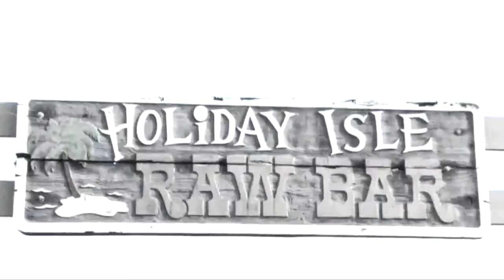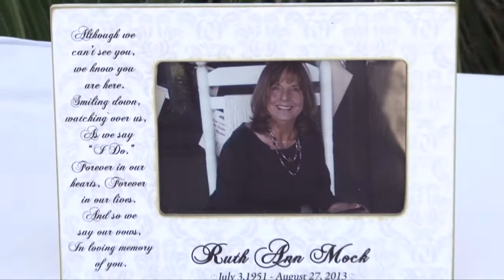Amanda & Josh Wedding Formals